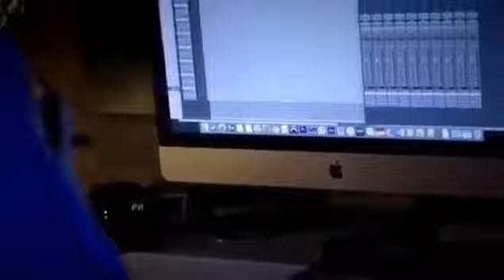Ramzan Thakbeer | Whatsapp Status | Happy Eid Mubarak